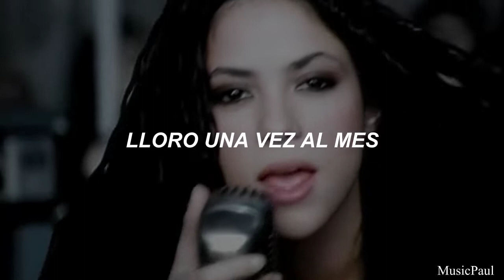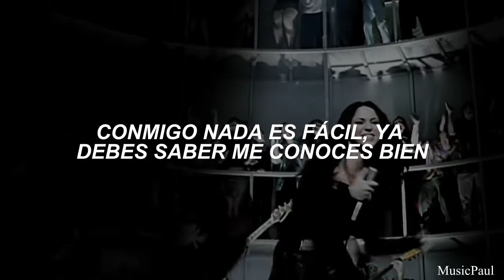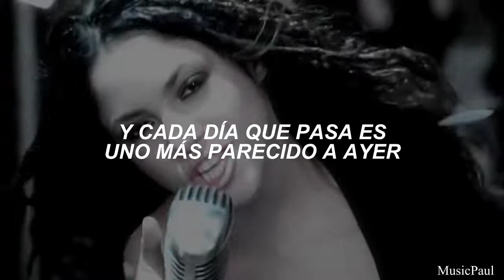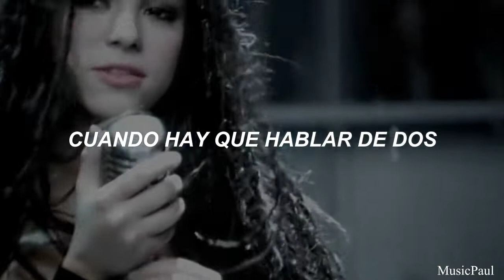Shakira - Inevitable (video oficial) (letra)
Letra:
Si es cuestión de confesar
No sé preparar café
Y ahora entiendo de fútbol
Creo que alguna vez fui infiel
Juego mal hasta el parqués
Y jamás uso reloj
Y para ser más franca
Nadie piensa en ti como lo hago yo
Aunque te dé lo mismo
Nunca duermo antes de diez
Ni me baño los domingos
La verdad es que también
Lloro una vez al mes
Sobre todo cuando hay frío
Conmigo nada es fácil
Ya debes saber, me conoces bien
(Sin ti todo es tan aburrido)
El cielo está cansado ya de ver la lluvia caer
Cada día que pasa es uno más parecido a ayer
No encuentro forma alguna de olvidarte
Porque seguir amándote es inevitable
Siempre supe que es mejor
Cuando hay que hablar de dos
Empezar por uno mismo
Ya sabrás la situación
Aquí todo está peor
Pero al menos aún respiro
No tienes que decirlo
No vas a volver, te conozco bien
(Ya buscaré qué hacer conmigo)
Y cada día que pasa es uno más parecido a ayer